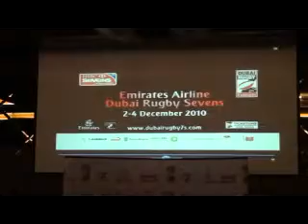dubai2010presser.wmv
Watch the press conference to launch the 2010 Emirates Airline Dubai Sevens.